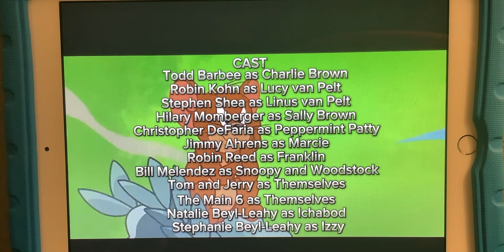An 11 Peanuts Friends Thanksgiving Movie- End Credits